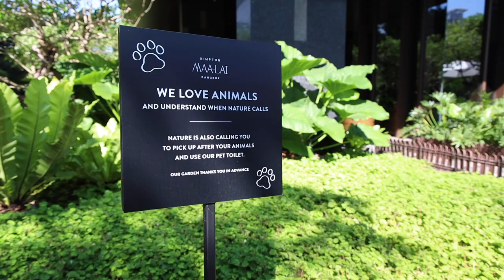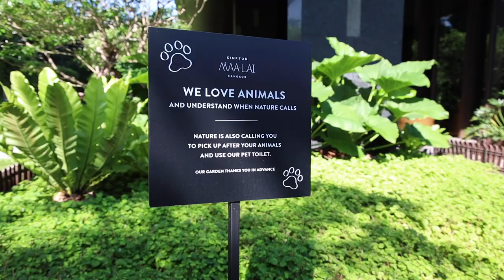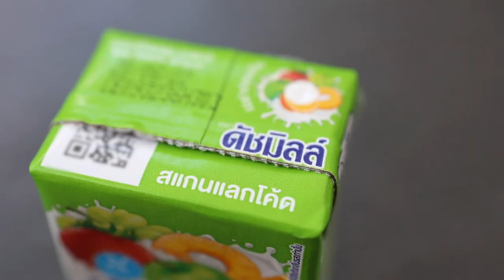โดนน้องสาวยึดช่อง (อีกแล้ว!!) | นนนคนทุกที่ EP.9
คุณชนิดา วงศ์ธนาภักดี  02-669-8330